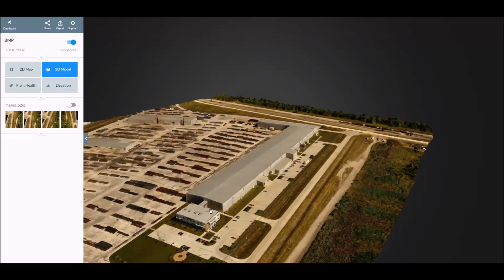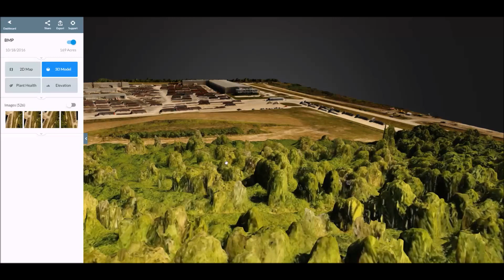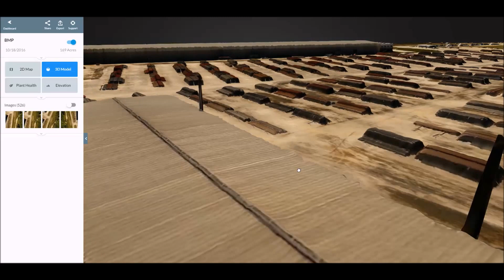3D/2D High resolution maps created from aerials pictures